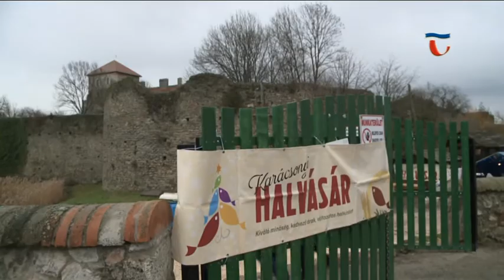171215 Híradó 02 Halvásár Tatán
Megnyílt a halvásár a Várárokban, jó évet zárt idén a tatai halászat, hiszen kora tavasszal 500 mázsa halat telepítettek az Öreg tóba, és az elmúlt három héten ennek a többszörösét húzták ki a halászok. A vásáron a legtöbben a pontyot keresik, de kapható keszeg, kárász, afrikai harcsa, szürke harcsa, és busa is.